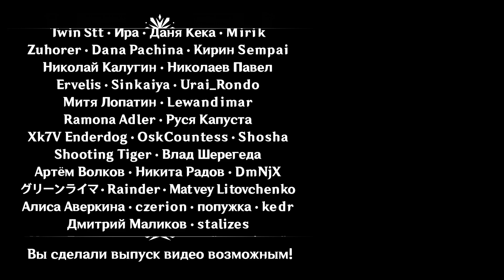Русская Озвучка | «Когда речи исчерпаны» Тигнари - Истории персонажей | Genshin Impact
Добро пожаловать в новый регион! Наш первый дубляж с персонажем из Сумеру — Тигнари. Чтобы сделать наши видео уникальными, мы воссоздали музыку и звуковые эффекты в этом видео с нуля!

Смотри озвучку раньше на Boosty!

Поддержать проект:
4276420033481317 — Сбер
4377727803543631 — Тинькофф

◆ Я автор этого видео и не разрешаю перезаливы видео без указания моего авторства в описании и названии. Пожалуйста, не обрезайте/редактируйте видео без моего разрешения. Спасибо!